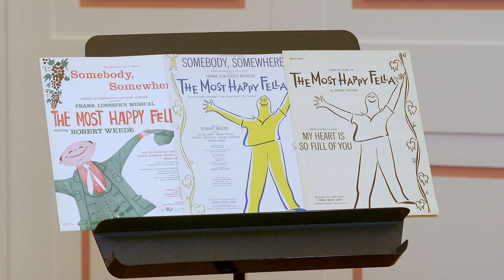Songwriter Spotlight: Frank Loesser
Join guest scholar Professor Dominic Broomfield-McHugh (University of Sheffield, U.K.) and 2021 Songbook Academy alumna Jilayne Kistner (Zionsville, IN), for a brand-new episode of our Songwriter Spotlight series honoring Frank Loesser.